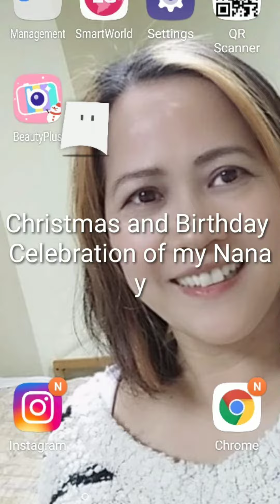Christmas and Birthday Celebration of my Nanay❤️